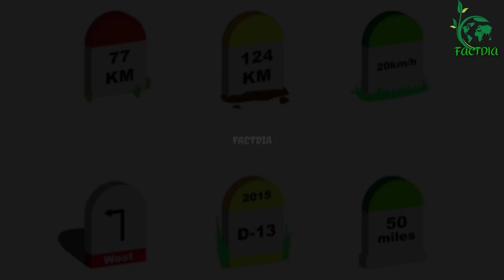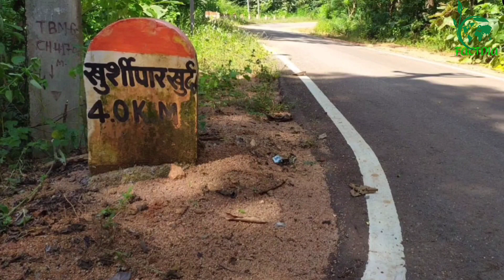Why do Indian roads have coloured milestones? କାହିଁକି ସଡ଼କରେ ରଙ୍ଗୀନ ମାଇଲଖୁଣ୍ଟ ଥାଏ ?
India's road network is 56 lakh km long and milestones are colour coded to distinguish between national highways, state highways and village roads.

Yellow strips
          National highways of India span in more than one state. They provide connectivity between cities of different states. As per the record of 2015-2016, the length of national highways in India stands at 1.01 lakh km.If you see a yellow stripped milestone on the side of the road, that means, you are on a national highway.

Green strips
       State highways connect different cities of a state. As per the record of 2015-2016, the total length of state highways in the country stands at 1.76 lakh km.If you see a green stripped milestone on the side of the road, that means, you are on a state highway.

Blue or black and white strips
    If you see a blue stripped milestone or a black and white one, you are travelling in a city or on a district road. As the name suggests, district roads provide connectivity within a district. At present, the length of district roads stands at 5.62 lakh km.

Orange strips
    If you see an orange strip on a milestone, you are travelling on a rural road. At present, the length of rural roads stands at 3.93 lakh km. The orange strip also represents the Pradhan Mantri Gram Sadak Yojana.